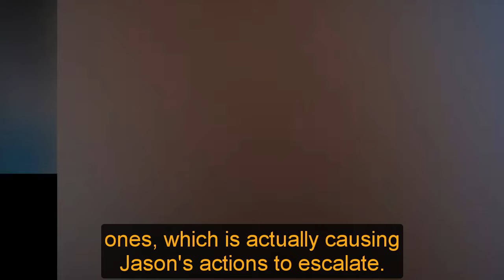GH Shocking Spoilers Brennan & Jason destroy Pikeman, receiving special information from FBI agent